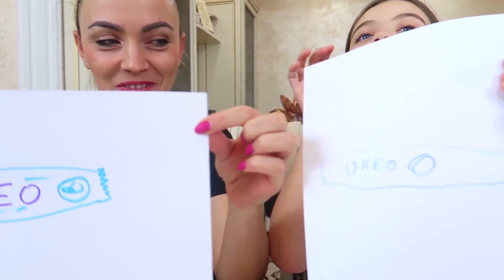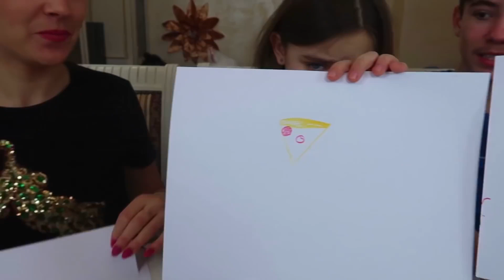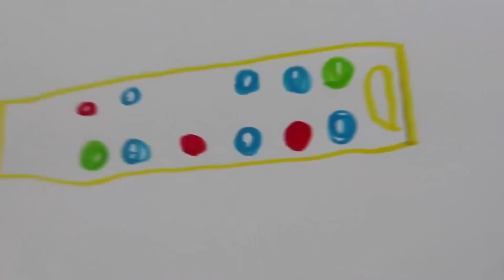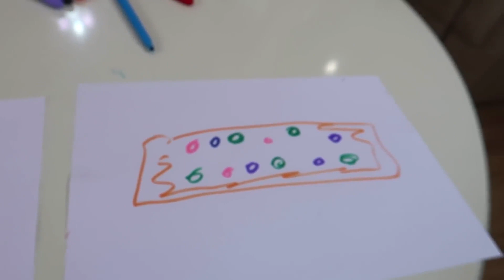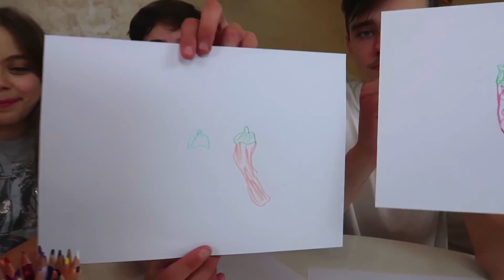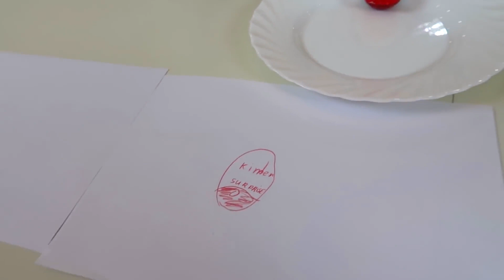Cine DESENEAZA mai bine PRIMESTE OBIECTUL CHALLENGE !